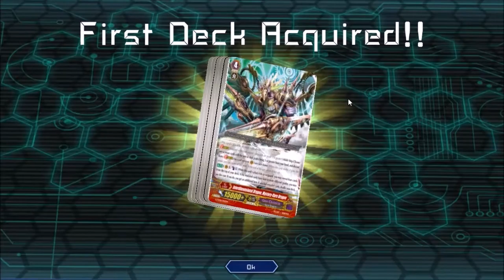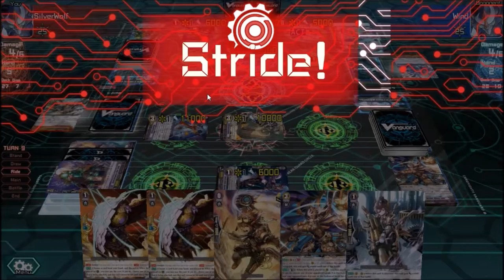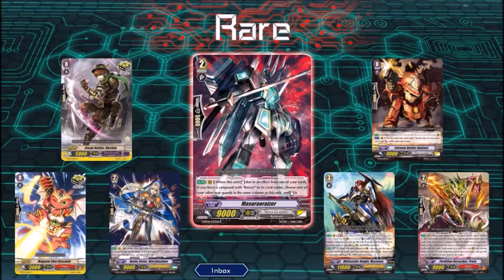CARDFIGHT!!!!!ONLINE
Hey all now with the close beta of cardfight!online. I have three episodes for you all here is the first